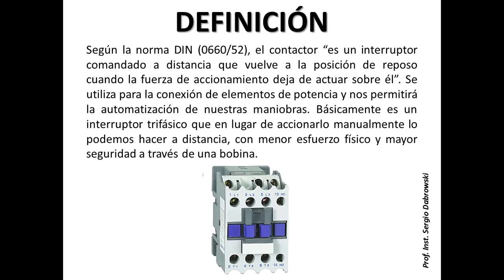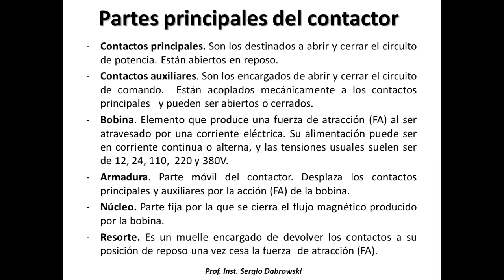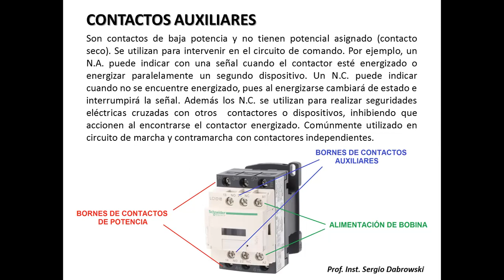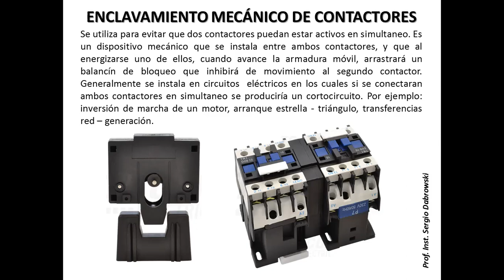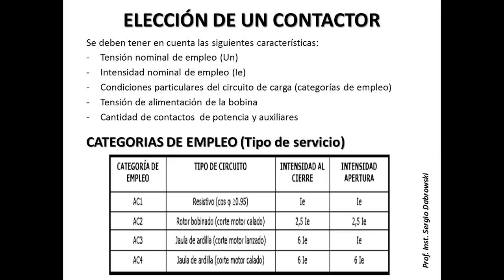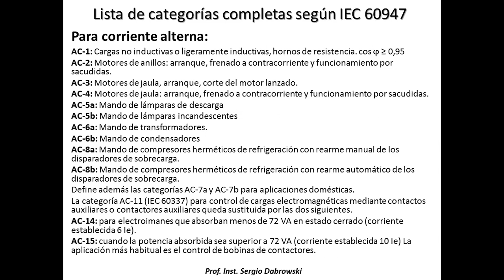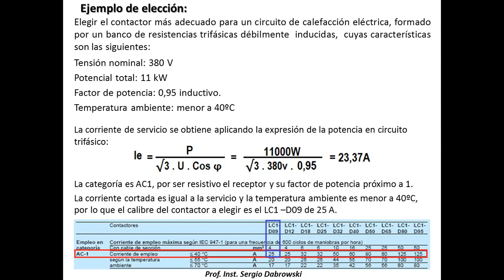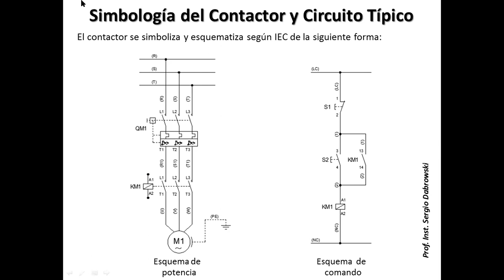Curso Electricidad Industrial, Clase #9 "Contactores"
Material para clase #9
Contactores, utilización, clasificación, modelos, accesorios.
Criterio de selección.
Prof. Sergio Dabrowski. Video realizado para los alumnos en el marco de la continuidad pedagógica durante el aislamiento social preventivo debido a la pandemia COVID-19.